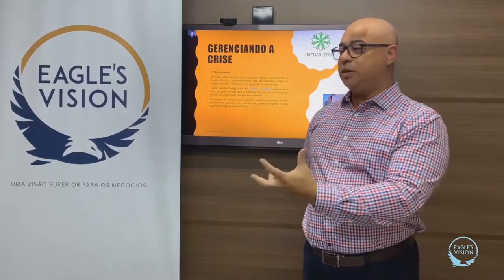Eagles Vision - Cido Carvalho - Supere a crise!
Os 13 segredos dos SEALS em momentos de crise.

Faça parte da nossa lista de transmissão do WhatsApp e receba conteúdos exclusivos!